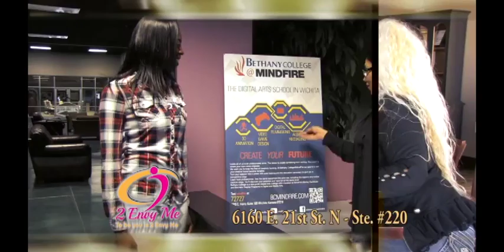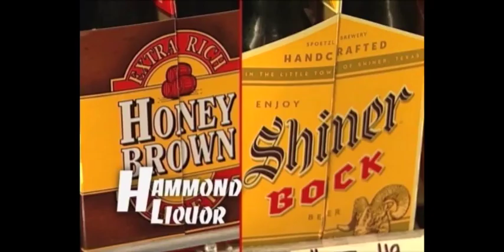RPRL50 Common Core Air 5 2 16